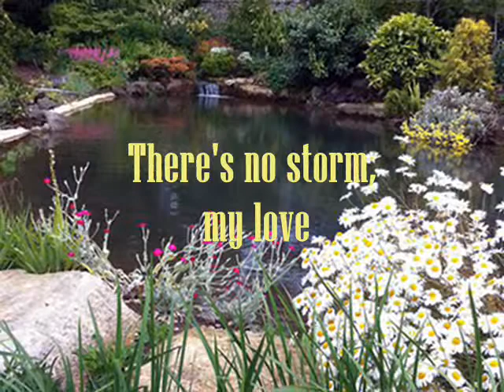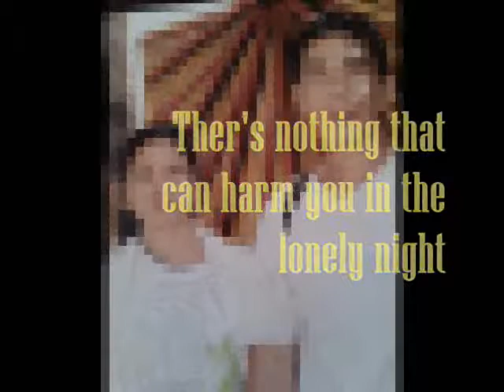You're My Everything - Santa Esmeralda (SoniaG)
As requested by my Brother's Wife...Ainos NalyaG
10:55PM eastern time...after saving into movie and as I
my social account...hmmmm..really?...she was open
as well. Ainos this one for you and your Papa!